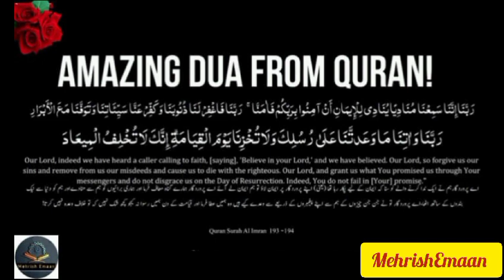Rabbuna|| This Heart Touching Dua Will Make You Cry[HD]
Rabbana || Amazing Heart Touching Dua

"Our Lord, indeed we have heard a caller calling to faith, [ saying] , " Believe in Your Lord! and we have believed. Our Lord,so forgive us our sins and remove from us our misdeeds and cause us to die with the righteous. Our Lord, and grant us what you promised us through Your Messengers and do not disgrace us on the Day of Resurrection. Indeed You do not fail in [ Your] promise "

[ Al-Quran Surah Al-Imran 193-194]